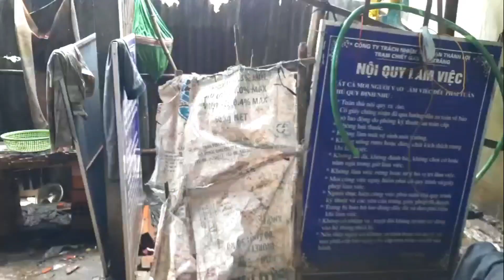Tôi Đi Xin Tiền" Nhờ Hàng Xóm Cho Gạo"Mưa Không Chỗ Ngủ!Lạnh Quá...